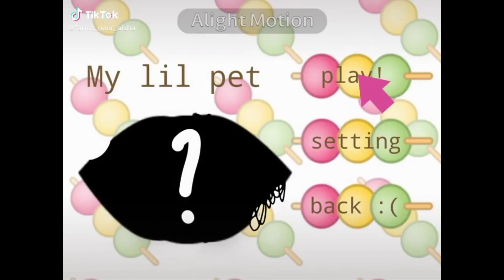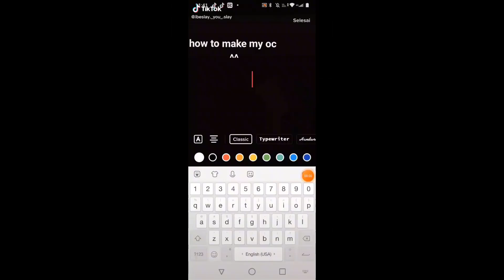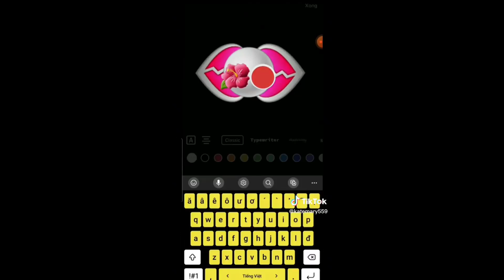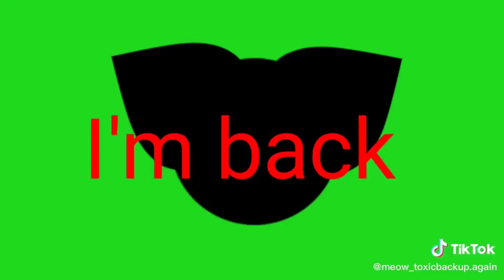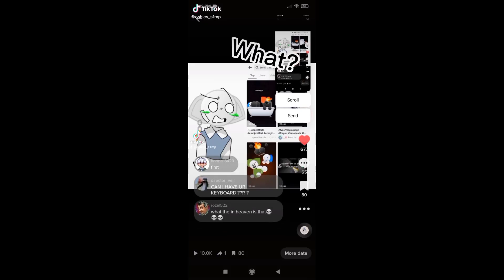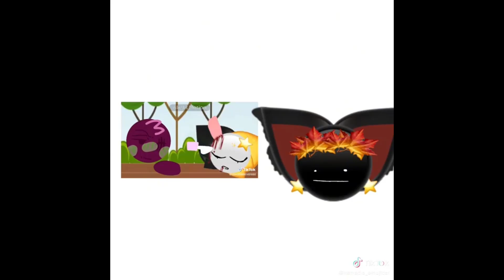Emoji Cat TikTok Compilation😸😸😸 #105